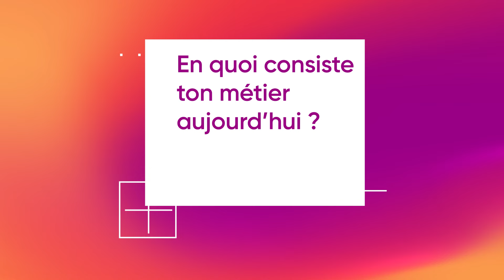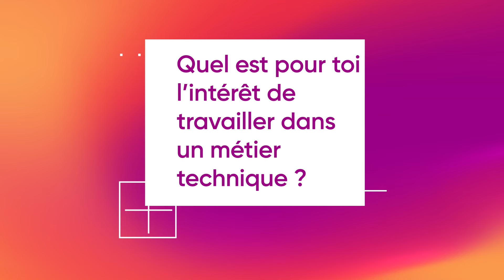Partez à la rencontre de Remy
Aujourd'hui nous vous donnons rendez-vous à Fos-sur-Mer pour rencontrer Rémy et découvrir son métier dans la maintenance.

Entré chez ArcelorMittal après un DUT en 2005, il a ensuite repris ses études pour obtenir son diplôme d'ingénieur.

Un parcours inspirant et une belle progression de carrière accompagnée par ArcelorMittal 💪

🎥 Découvrez cette interview